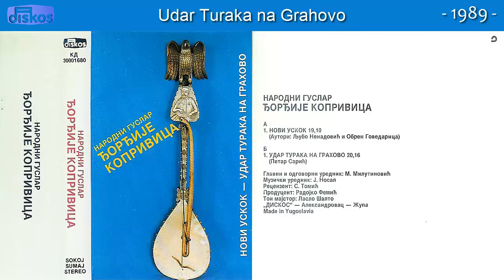Guslar Djordjije Koprivica - Novi uskos - (Audio 1989) - CEO ALBUM